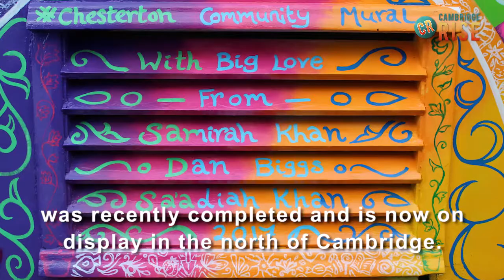Chesterton Community Mural - Kindness is always in season 2017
Our mural is 5 years old!
Weeks of local, in person & online workshops/consultations, we designed a piece that represented the ideas shared with us (with our own arty touch)
Even passers by were able to contribute by sharing a thing they loved which was doodled in, making this a very much community owned.

Find us some walls... so we can paint more!!

Video by @cambridgerise7641